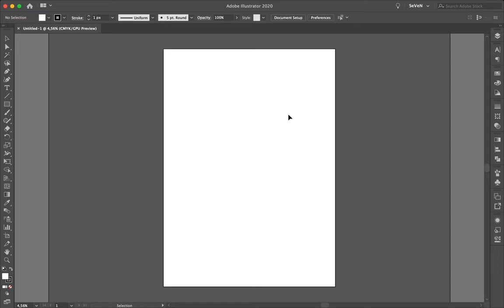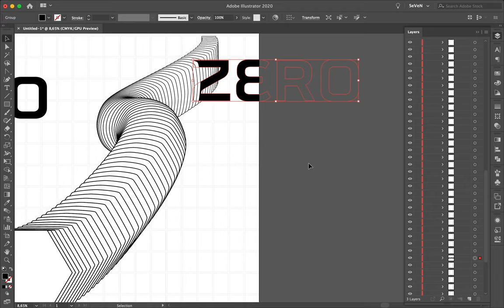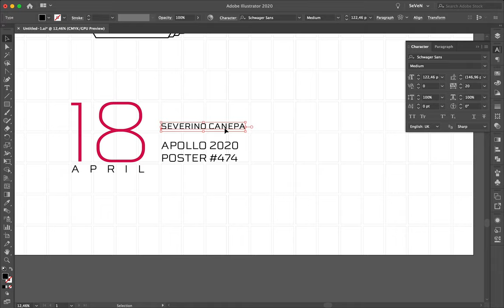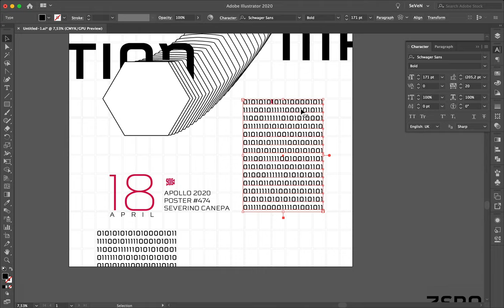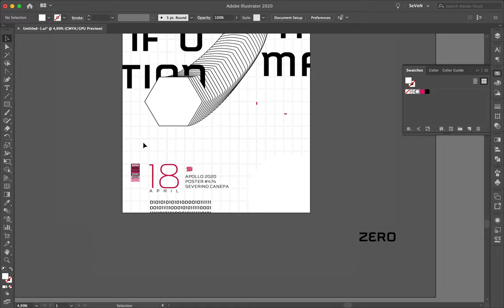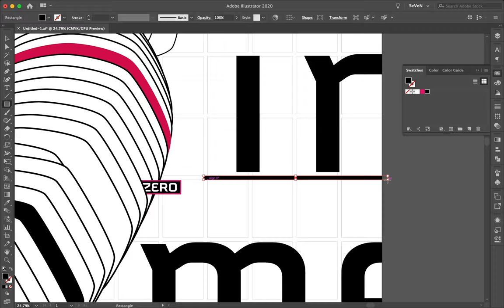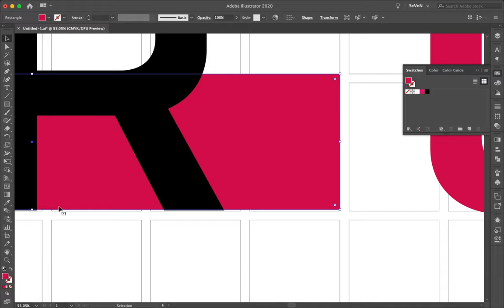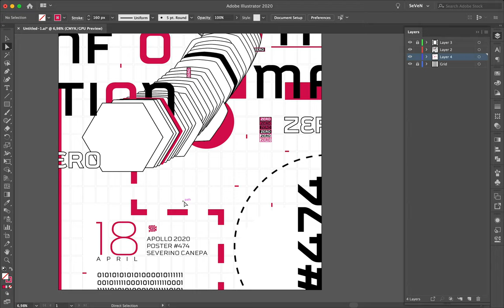Speed Art Poster Tutorial #474 Zero Information #9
Poster of the mini-series Zero Information 9 uses the same style as the previous poster with a different placement of the elements.